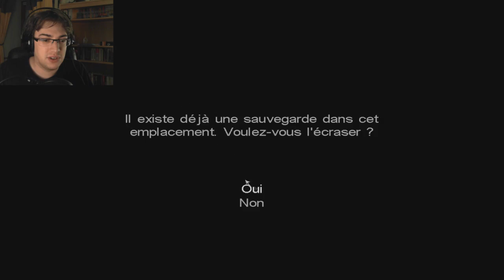Call of Cthulhu #12 | Encore un coffre...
12ème épisode sur le jeu Call of Cthulhu !